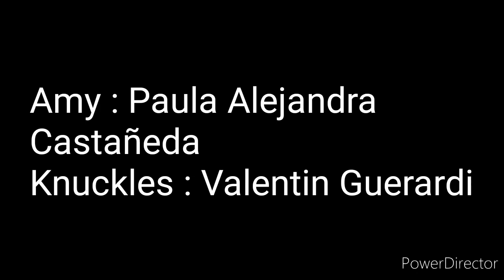COMICS DE SONIC 2 La película (NO OFICIAL) FANDUB LATINO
Use 2 voces de Sonic , AJIO AJIO AJIO :v

Sonic : Morrote Rodriguez/TheFoxkiller
Tails : Thais la erizo Fans
Amy : Paula Alejandra Castañeda
Knuckles : Valentin Gherardi

Mi instagram : @thaislaerizosonic